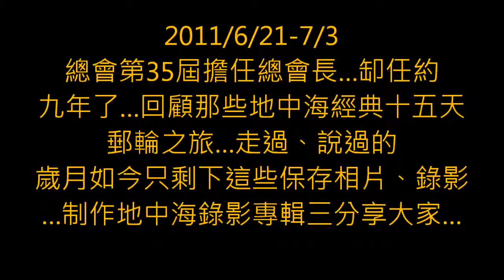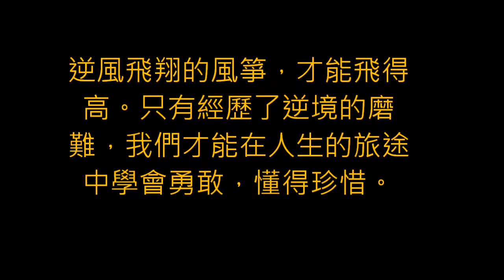地中海錄影三